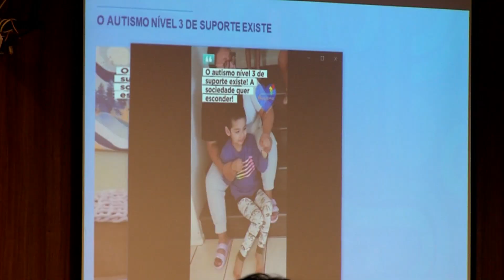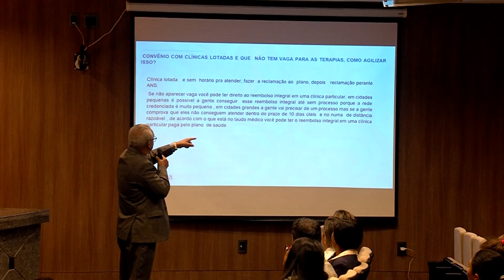Descomplicando o autismo | JTV UFMA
Descomplicar o autismo envolve promover uma compreensão mais aberta, inclusiva e informada sobre esse espectro neurodiverso.